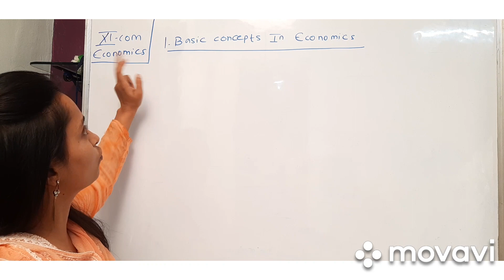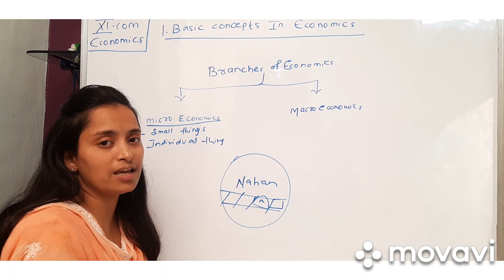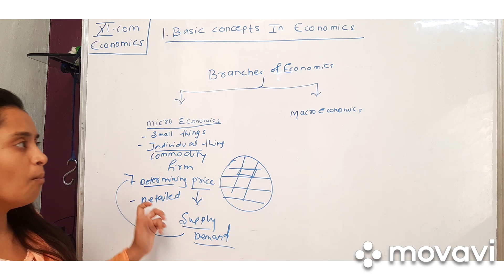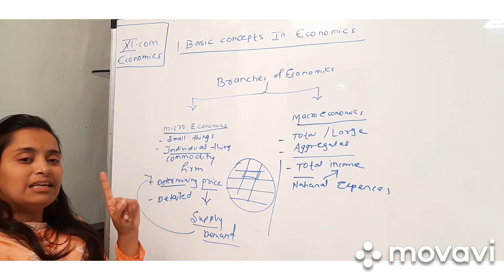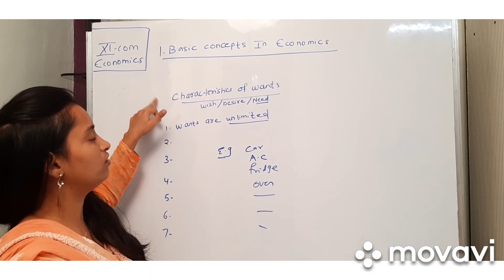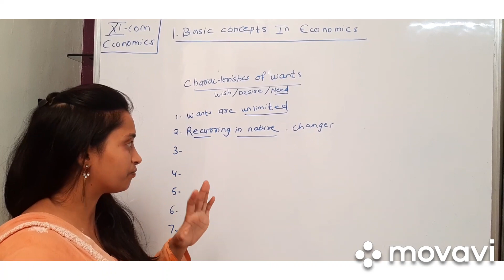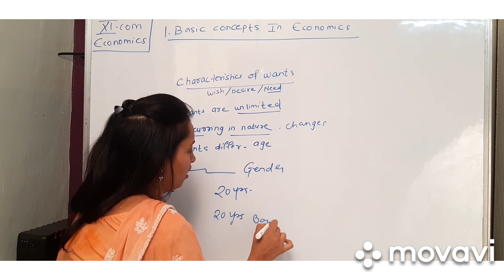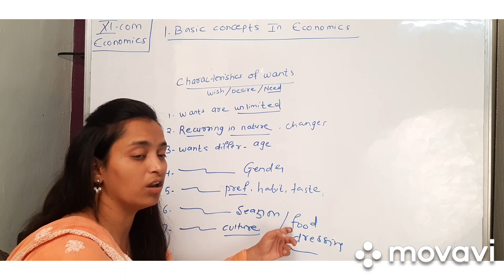XI-Com Economics 1-Basic concepts in Economics 1.4-Branches of economics Lec No-4